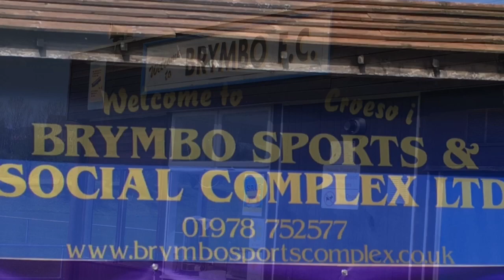Groundhopping at Brymbo FC Reserves v Holywell Town Reserves (1194)